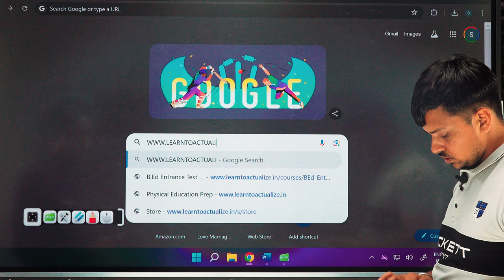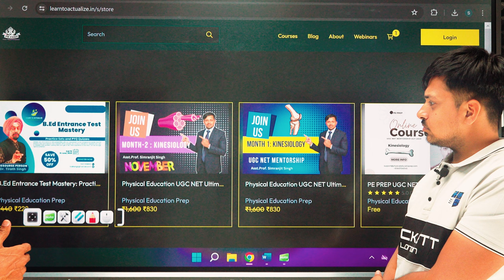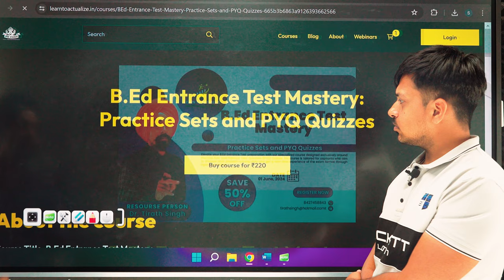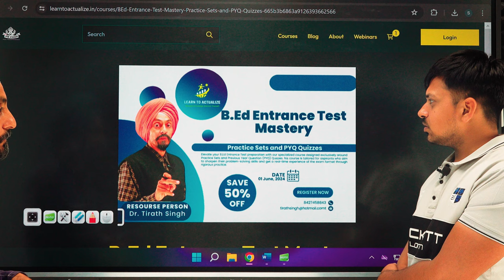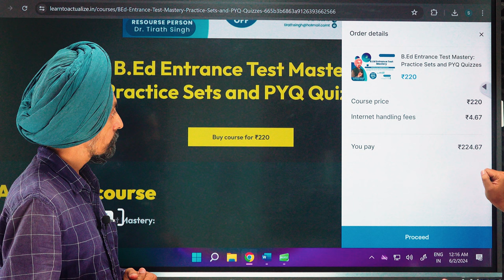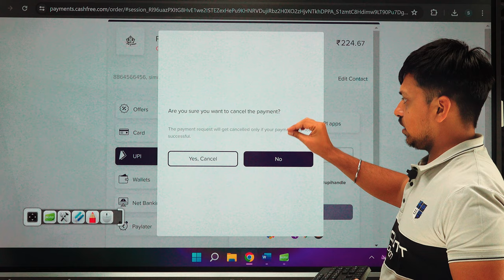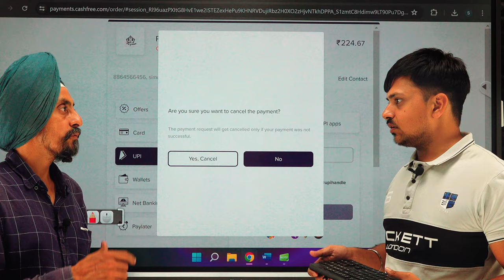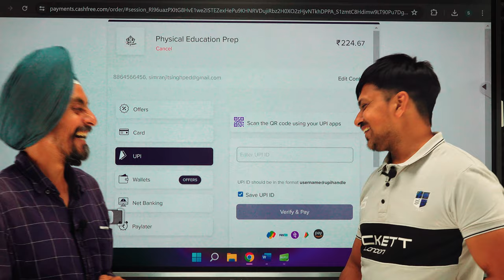B.Ed Entrance Test Course | How to Enroll | Dr. Tirath Singh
Welcome to Dr. Tirath Singh's B.Ed Entrance Test Course!

Are you preparing for the B.Ed entrance exam and looking for a comprehensive course that focuses on practice sets and previous year question quizzes? Look no further! Dr. Tirath Singh is here to guide you through every step of the way.

Course Highlights:

Extensive practice sets
Detailed solutions to previous year questions
Expert guidance and tips
Interactive quizzes
How to Enroll:

Navigate to the B.Ed Entrance Test Course section
Fill out the registration form and complete the payment
You will receive a confirmation email with your course access details

Experienced educators
Proven success rate
Flexible learning schedule
Affordable pricing

Don't miss out on this opportunity to ace your B.Ed entrance exam with Dr. Tirath Singh's expert guidance.